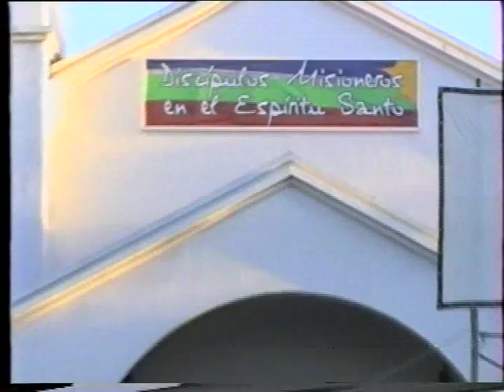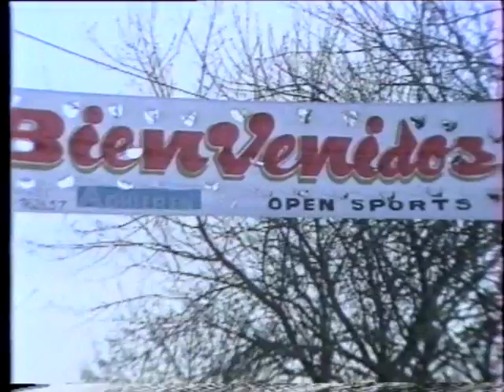Invasion Batan 2008 - 1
Del 26 al 28 de setiembre de 2008 - pelicula realizada por Leo : Andy video Films. Primera parte: apertura: Palabras de P Obispo Juan A Puiggari, Intendente Pulti. P Fernando Cercera SJ Animador de los 2 niveles. Mision en Batan